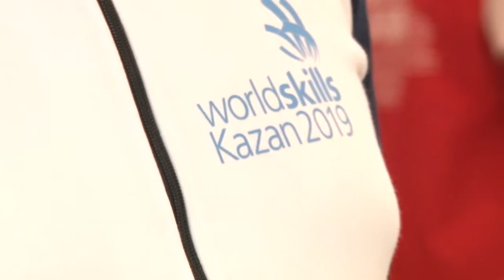Флаг чемпионата WorldSkills прибыл в Анапу